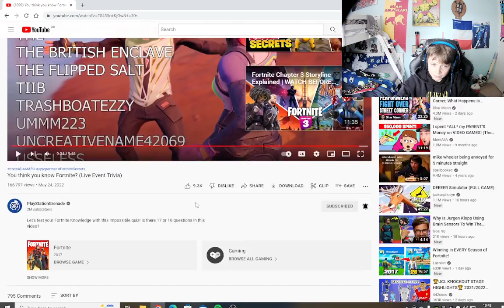swordfish doing a fortnite quiz